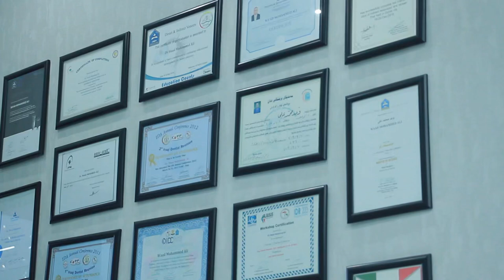هولیود سمایل چارەسەریا کیش حالەتێن ددانان دکەت؟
د.وعد محمد گەرگەری، بڕاند سەنتەر

(نوش نيوز ئەم گرنگيێ ب ساخلەميا وە ددەين)

مه فولۆ و سەبسكرايب بكەن ل ڤان ئەكاونتێن ل خوارێ